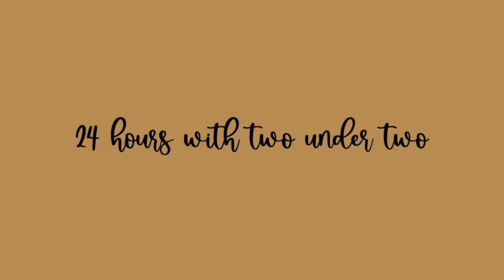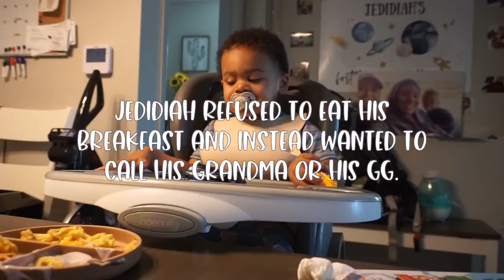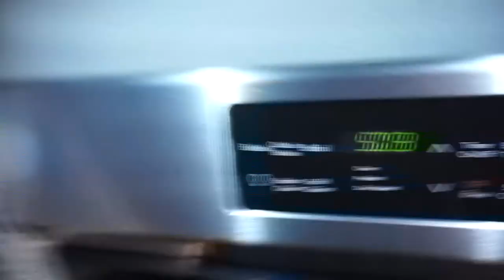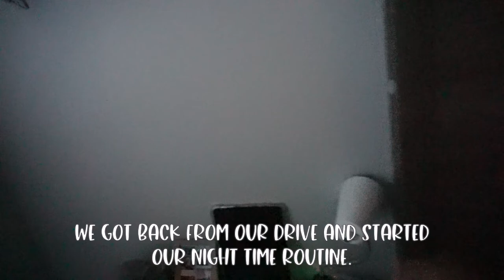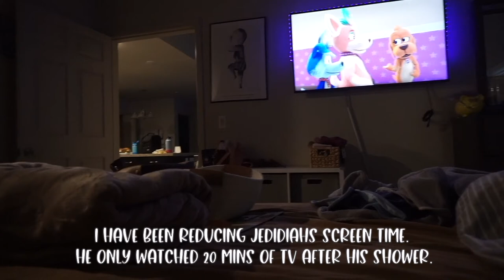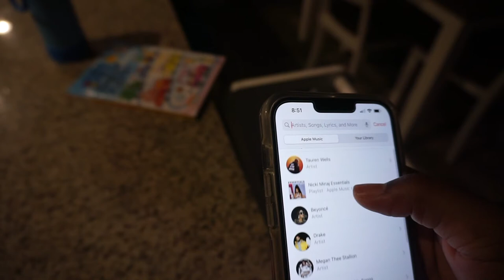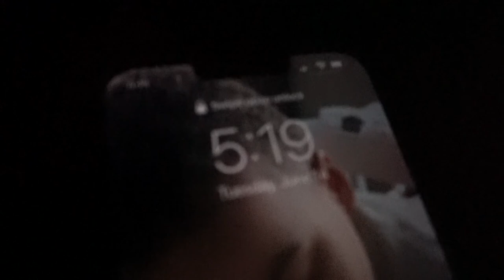24 hours with a newborn & toddler | Monica Williams